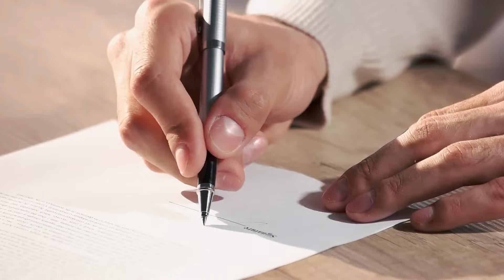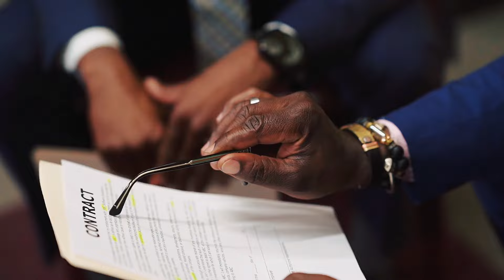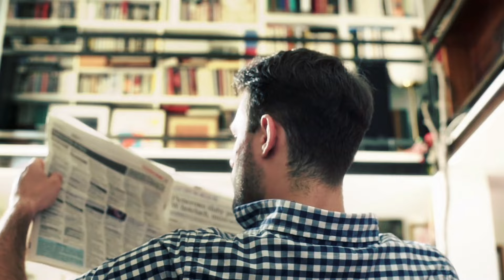भारत रूस पर भारी पड़ गया, अमेरिका भी हुआ हैरान | India Develop Kush Defence System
भारत ने खरीद लिए फ्रांस की डिफेंस | Indians Firms spend $5 billion to buy Defence | India Frans

भारत ने बनाया दुनिया का सबसे घातक अग्नि टैंक, रूस अमेरिका पगला गया | India Makes Deadly Agni Tanks

500000 मिसाइल देंगे, तू मुझे रोक कर दिखा | Missile | Mysterious Story

भारत अमेरिका पर भारी पड़ गया, चीन भी हुआ हैरान | Missile | Mysterious Story

Agni tank
fighter tank
tank
Jet engines
india manufactured jets engine
fighter jets engine
amerika
jets engine
Leser missile
leser tank
leser lite
lejar missile
lejar tank
Durga 2 missile
Durga 2
setellite
tata setellite
nagastra
missile test
ins karanj
ins karanz
ship
ins karanj missile
Tank
super tank
India make great tank
rudram missile
rudram 2 missile
rudram missile test
anti radiation missile
news on rudram missile
update on rudram missile
rudram 2 missile test
prahaar missile
rudram-2
rudram-1
ballistic missile
rudram 3 missile
drdo hypersonic missile
hypersonic missile
missile
ballistic missile defence
rudram-3
rudram-i
prahar missile
pransh missile
rudram-ii missile
rudram 1 missile
rudram 2 missile range
rudram2 missile test
anti-radiation missile
mysterious story
एंटी रेडिएशन मिसाइल
एंटी रेडिएशन मिसाइल रुद्रम
रुद्रम मिसाइल
रूद्रम एंटी रेडिएशन मिसाइल
एंटी रेडिएशन मिसाइल भारत
ऐंटी रेडिएशन मिसाल
एंटी रेडिएशन
एंटी मिसाइल
रूद्रम मिसाइल टेस्‍ट
रुद्रम
रूद्रम 1 मिसाइल के बारे में बताइए
रूद्रम
देश का पहला स्वदेशी एंटी-रेडिएशन मिसाइल का सफलतापूर्वक परीक्षण